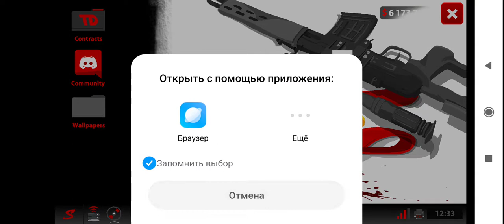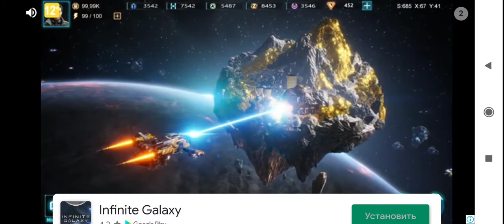Sift Heads - Reborn: Город Ukrainkа, игра стала сложнее?